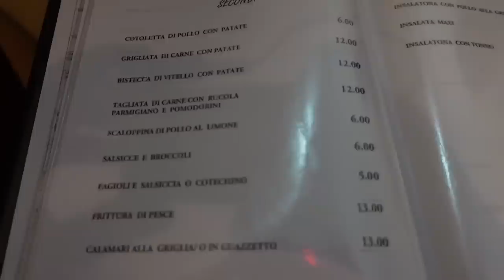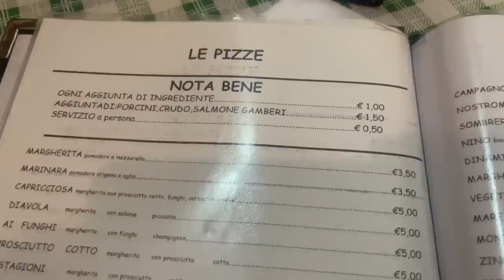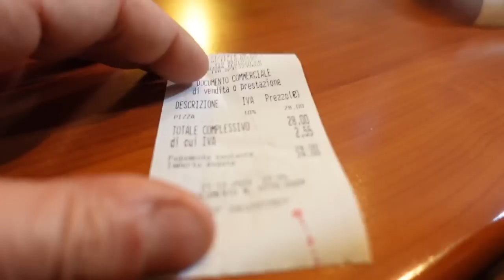🍕 Pizza Margherita a 3 euro nella pizzeria + economica d'Italia 🍕 Grigliatori in pizzeria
Siamo a Cervaro, dalle parti di Cassino,  provincia di Frosinone. La pizzeria "da Diego" ha la pizza Margherita tra le più economiche d'Italia.
Tre euro e cinquanta per una pizza margherita, cinque euro una pizza capricciosa, due euro e cinquanta. Io e Paola abbiamo speso 28 euro ma ci siamo mangiati un antipasto, tre birre e tre pizze.
Risultato finale: ambiente caldo, servizio veloce e pizze buone.